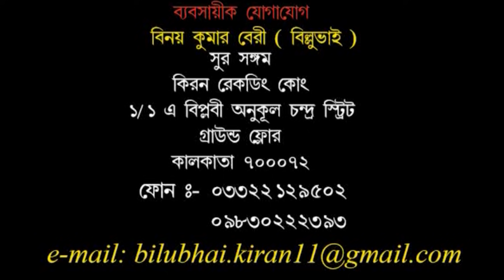যাত্রা পালা । স্বর্গ আমার স্বামীর ঘর । পার্ট ৪ অফ ৪ । KIRAN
JATRA PALA | SWARGO AMAR SWAMIR GHOR  PART 1 OF 4 | BABLI /PADMAPRIYA | KIRAN

STORY & DIRECTION :BABLI BHATTACHARYA

CHOREOGRAPHY : PARTHA SARATHY

LYRICS : UJJWAL BISWAS

CASTING : BABLI BHATTACHARYA , PADMAPRIYA , KUMAR BAPI , BENI MADHOB , INDRANI MUKHERJEE & OTHERS

PRODUCTION : SONAR BANGLA JATRA SANSTHA

PRODUCER : SANJIB DOLUI & SANJIB BHATTACHARYA

LABEL : KIRAN

1/1A BIPLABI ANUKUL CHANDRA STREET
KOLKATA : 700072, WEST BENGAL, INDIA